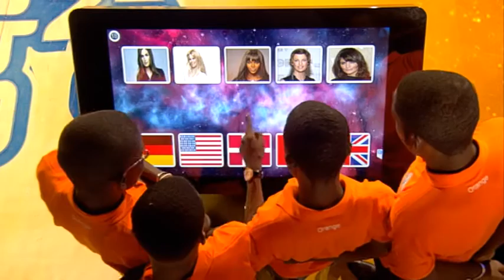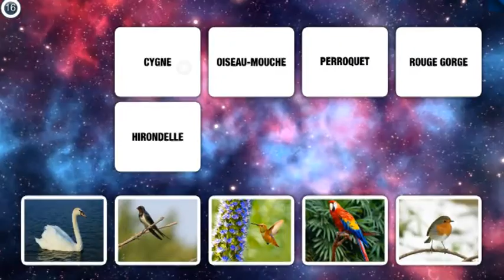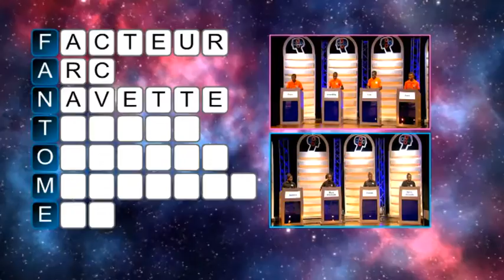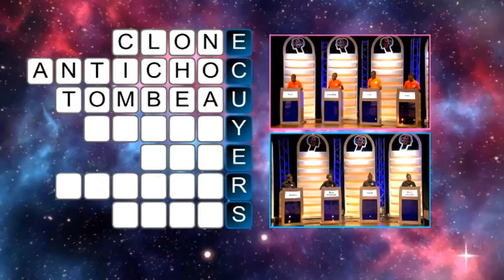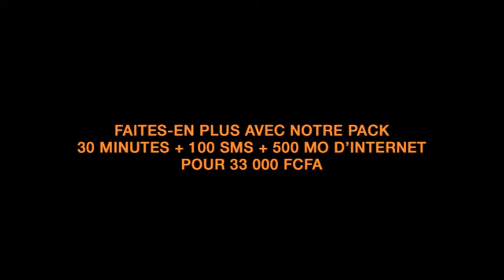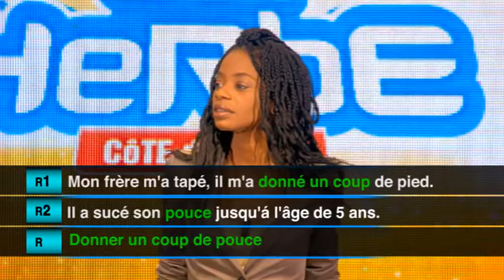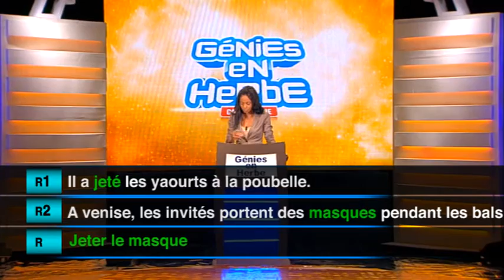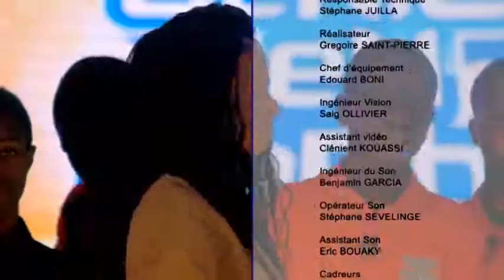GEH CI : Lycée Mamie Houphouët Fetai de Bingerville vs Collège Catholique Kirmann d'Abengourou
Le Lycée Mamie Houphouët Fetai de Bingerville affronte le Collège Catholique Kirmann d'Abengourou.